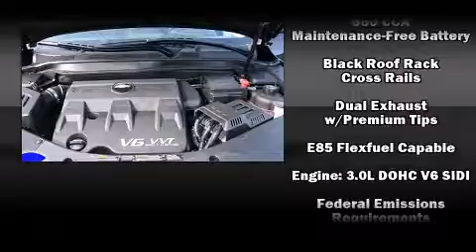New 2012 Chevrolet Equinox - StockID: 6-84224 - Hank Graff Davison, Flint Chevy Dealer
- You are viewing one of our New Chevrolet SUV's, Hank Graff Chevrolet Davison encourages you to come in for a test drive on this New 2012 Chevrolet Equinox, stock# 6-84224. We are located in Davison Michigan near Flint, MI - Grand Blanc, MI - Lapeer, MI - All Surrounding Mid-Michigan areas. Come take a look at this New 2012 Chevrolet Equinox today. Our experienced sales staff is eager to share its knowledge and enthusiasm with you.

Year: 2012
Make: Chevrolet
Model: Equinox
Bodystyle: SUV
Engine: V-6 cyl
Trans.: 6-Speed Automatic
Miles: 6
Exterior: Black
Interior: Jet Black

Hank Graff Chevrolet Davison
Address:
800 N. State St.